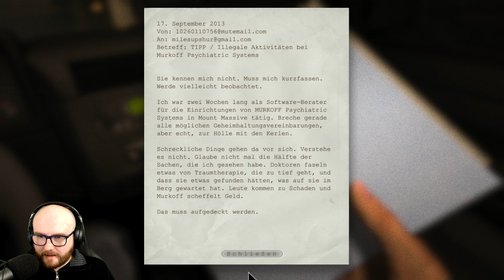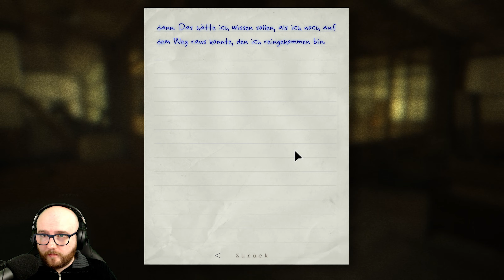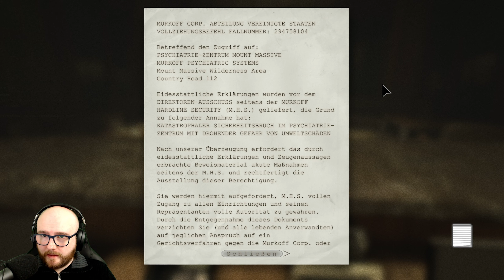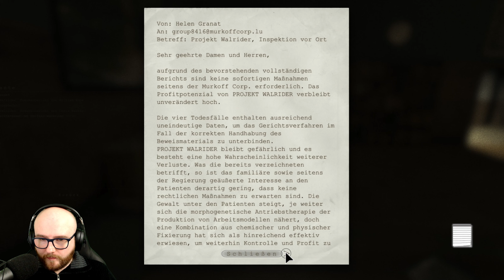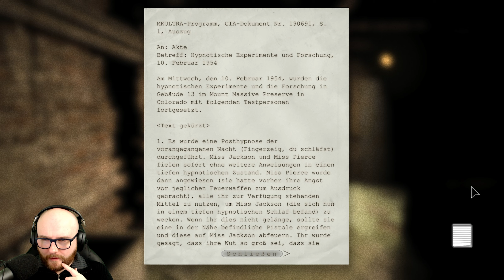Auf nach Lake County - Outlast deutsch 💀 #01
Wir begeben uns als der Journalist Miles Upshur in die Nervenheilanstalt Mount Massive und machen hier schon unsere ersten Entdeckungen.

▼Beschreibung▼

Outlast ist ein First-Person Survival Horror Game von Red Barrels.

Es geht in die abgelegenen Berge von Colorado. Dort erwartet uns in der Nervenheilanstalt Mount Massive das reinste Grauen. Die lange verlassene Anstalt für psychisch Kranke, dass von der Abteilung für "Forschung und Wohltätigkeit" der international tätigen Murkoff Corporation erst vor kurzer Zeit wiedereröffnet wurde, arbeitet unter strikter Geheimhaltung ... bis jetzt.

Nach dem Tipp einer anonymen Quelle dringen wir als der freischaffende Journalist Miles Upshur in das Institut ein und entdecken hier unvorstellbares.

An dieser Stelle wünschen wir euch viel Spaß beim Zuschauen.

▼Regelmäßig neue Folgen▼

Alle 2 Tage um 18:00 Uhr gibt es ein neues Video zu Outlast.

▼Werbung▼

Ihr kauft gerne bei Amazon?

▼Social Media▼